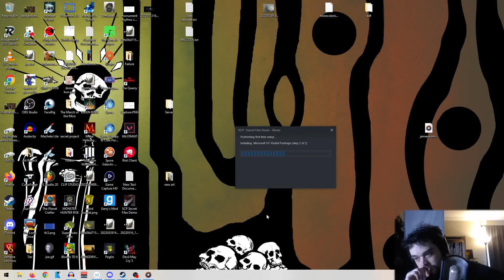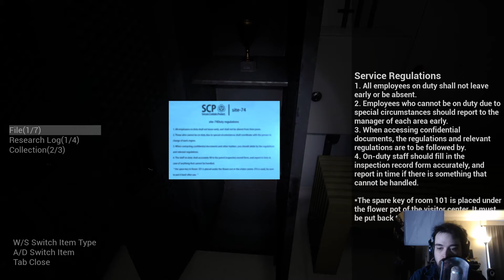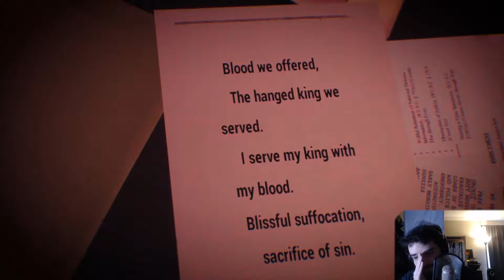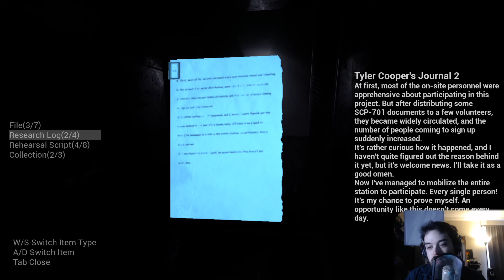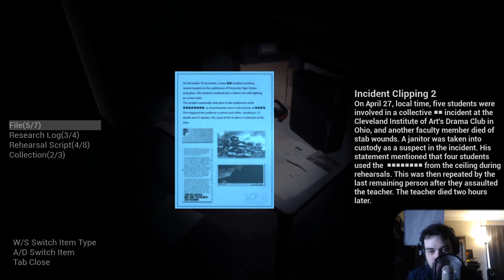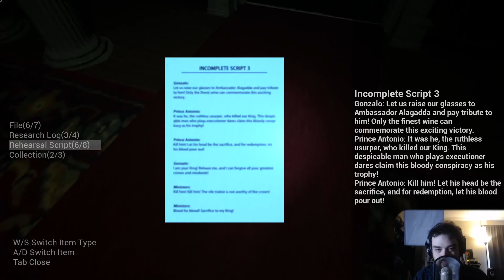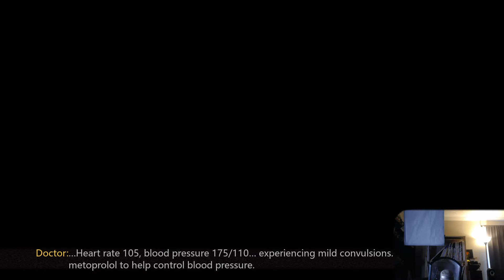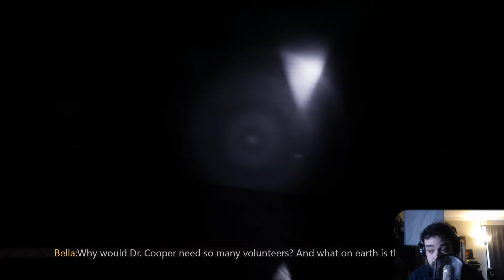SCP Secret Files - Rev After Hours [Vinesauce]